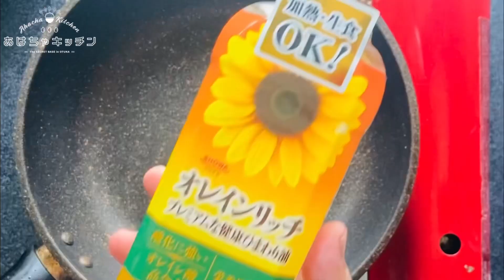デブのまかない【コレが好き】成長しない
デブのまかない。　結局こーゆーのが好きすぎる。
だからデブのまま。
玄米を土鍋で炊くとたまらん。
ベーコン目玉焼きは本当飯テロ＆デブ飯ですね。

【あはちゃキッチンオススメ動画のCM】

【向井経歴】
1981年12月沖縄生まれ
1989年から神奈川県川崎市
2000年高卒で飲食業界へ
2005年調理師免許取得
2006年地球1周の船旅、日本自転車の旅
2011年2月自営飲食店あはちゃオープン

2019.8〜YouTubeチャンネル開始

18:00〜24:00